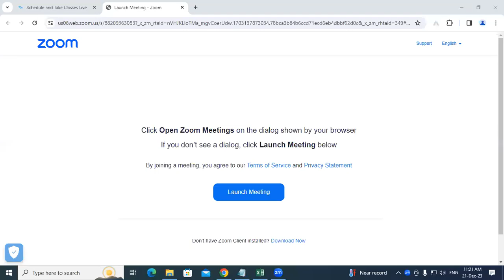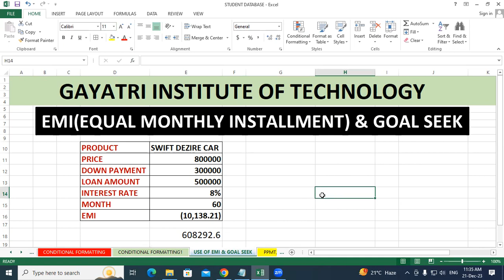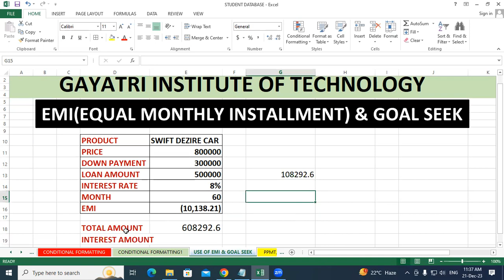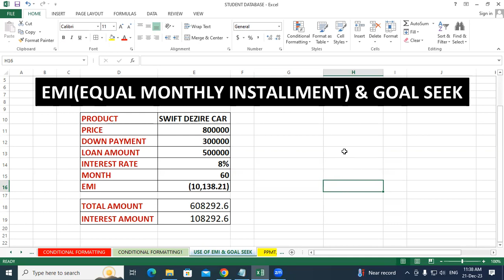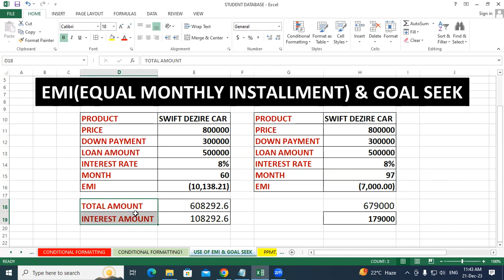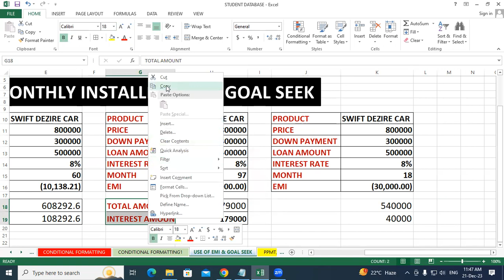EMI & Goal Seek in Ms Excel | GIT Education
EMI & Goal Seek in Ms Excel